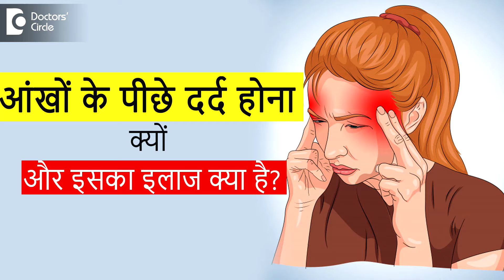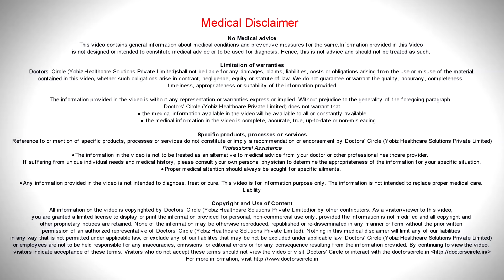आखों के पीछे सिरदर्द का दर्द क्यों होता है और इसका इलाज कैसे करें? - डॉ. सुनीता राणा अग्रवाल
जब  भी हमको  सर दर्द  होता  है , इसके  कोई  कारन  होते है।   जब  हम अपने  शरीर को  देखे है  तो सबसे  ज़्यादा  नसे ,  हमारे  आंखों के  ऊपर  ही है।   उसको हम करने के नर्व बोलके  कहते है।  ये क्यों है ?  क्यूनि  अगर  हवा का झोंका भी अगर  आया ,  तो  हम  सीधा  अपने आँखे  बांध  कर लेते है।  आँखे बढ़  जब  हम करते  है  ऍम  अपने आँकोहों को प्रोटेक्शन करते है।  आँख  के ड्राइनेस  में नसे  बोहत  ज़्यादा इर्रिटेट  होते है।  आँखों में  पानी नहीं  है  या  नमी  नहीं है इसक  हम  ऐसा  समझिये की हमारे  आँख में  एक  टेअर  फिल्म  है  और  उसको हमें  बढ़ाना  चाहिए।  ये जो  खीचपन  हमें  लगता  है  उसके वजह से  हमें सर  दर्द  होता है।  एक  और  वजह  है सर  दर्द  केलिए,  उसको  क्लस्टर   हेडकाहे  कहते है ,  ये  सब हमें  बहुत  सारे  वजाओं  से आती  है  जैसे  की  हार्मोनल, या  गर्दन  के  पीछे  जो  होता है. इसके  वजह  से  भी  आपको सर  दर्द  होती  है।   पहले  आपको  आँख  में  नमी देना है.  उसका एक जरिया है की हम  कोई नीति क्रीम इस्तेमाल करे  आँखों के बाहर।  आर्टिफिशियल  टीयर्स  भी मिलते  है  कोई भी फार्मेसी में।